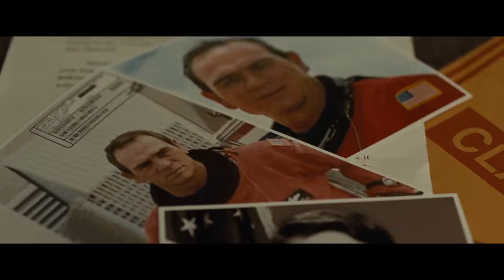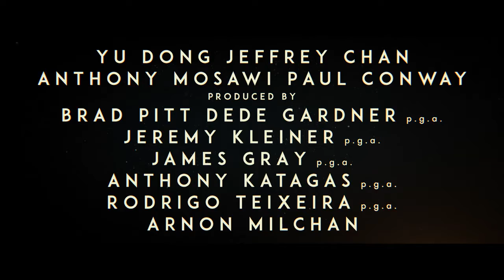Ad Astra - Official Trailer 2 HD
Astronaut Roy McBride (Brad Pitt) travels to the outer edges of the solar system to find his missing father and unravel a mystery that threatens the survival of our planet. His journey will uncover secrets that challenge the nature of human existence and our place in the cosmos. In Theaters September 20 Directed by: James Gray Written by: James Gray & Ethan Gross Produced by: Brad Pitt, Dede Gardner, Jeremy Kleiner, James Gray, Anthony Katagas, Rodrigo Teixeira, Arnon Milchan Cast: Brad Pitt, Tommy Lee Jones, Ruth Negga, Liv Tyler and Donald Sutherland Connect with Ad Astra Online: Visit the Ad Astra Like Ad Astra on FACEBOOK Follow Ad Astra on TWITTER Follow Ad Astra on INSTAGRAM